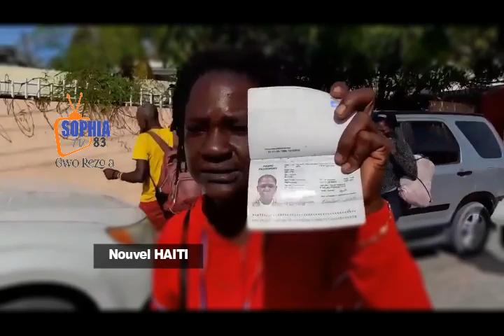Yo konfime Haiti paka tann solda Etrangè yo vini! De bandi mouri devan pale yon chèf gang anba kod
Adhérez à cette chaîne pour obtenir des avantages :
Depuis que le Canada a sorti la grosse artillerie pour sanctionner les politiciens haïtiens les plus en vue de ces dernières années, toute la vie politique se passe avec un œil sur le canon ou l'épée de Damoclès de Justin Trudeau. Grand manitou de la politique en Haïti, les États-Unis d'Amérique sont allés d'un tweet du sous-secrétaire d’Etat Brian Nichols: "Nous soutenons notre partenaire le Canada qui a imposé des sanctions aux individus qui incitent à la violence et aux troubles en Haïti. Les USA sont reconnaissants envers le leadership du Canada qui incite la communauté internationale à aider le